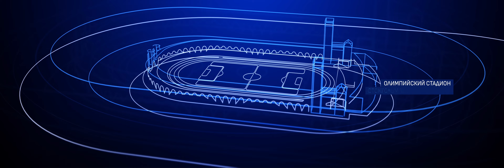Оформление интерактивного стенда для Музея «Динамо»